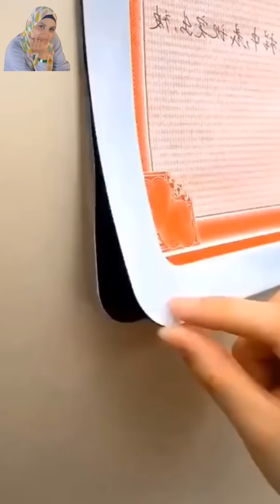أفكار وحيل وأدوات منزلية ومنظمات مبتكرة وحديثة وجديدة س تسهل حياتك اليومية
Its a time to upgrade the lifestyle and to make your home a lot smarter then usual with our ArtKogoodies​​. From kitchen​​ to homedecor​​ to beautysupply​​ to technology​​ we supply items from each niche. These creativegadgets​​ kitchenutilities​​ and kitchensupply​​ to make your life easier as well to save your precious time. Don't have chopping or cutting skills? No worries, here we are with versatilekitchenutensils​​ that help you out from this situation without any particular skills. These kitchensupplies​​ are so handy and convenient that even a kid will love cooking. to buy the latest and modern kitchenutilites​​ kitchen​​ kitchenitems​​ kitchengoodies​​ kitchenutensils​​ kitchentool​ lastestfurnituredesign​ latestfurinture​​ is these are spacesavingfurniture​​. From sofa​​ chair​​ table​​ all have folding facilities and are most convenient to use even in small​​ house to create it into a smarthouse​​. Modernfurniture​ spacesavingfurniture​​ latestfurniture​​ modernfurnitur​gadgets​​ and inventions​​ that are at another level. Technology​​ and Smartgadgets​​ NewInventions​​ Homedecor​​ without homeappliances​​ can never go. Appliances​​ that are latest, trending, vibrant as well modest is something each one us look for. These homeappliances​​ are way smarter and intelligent to create a positive and intelligent environment at your home and to upgrade it to a smarthome​​ with our appliances​​ and gadgets​​. We recommend these appliances​​